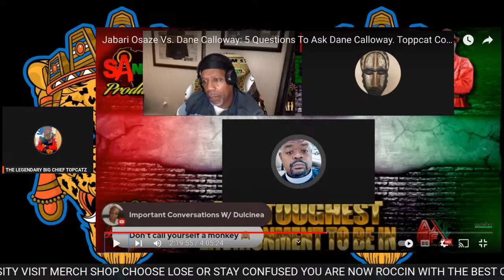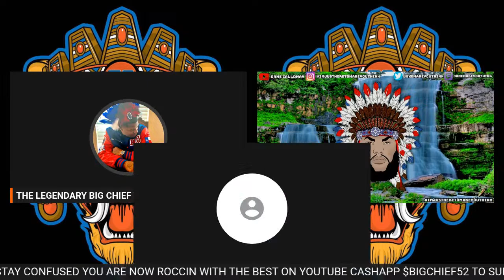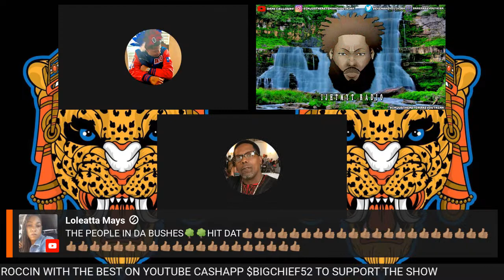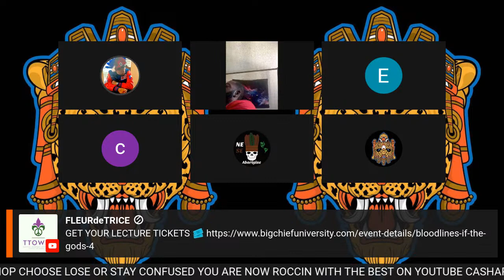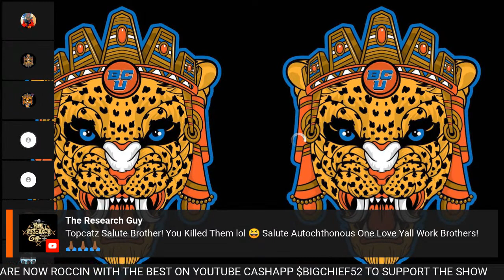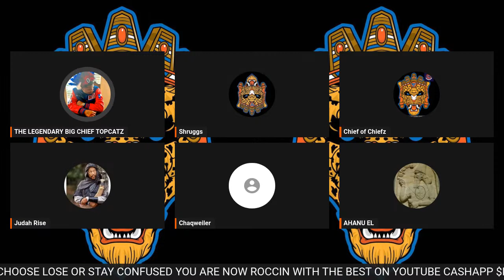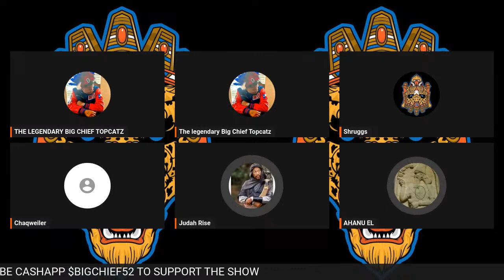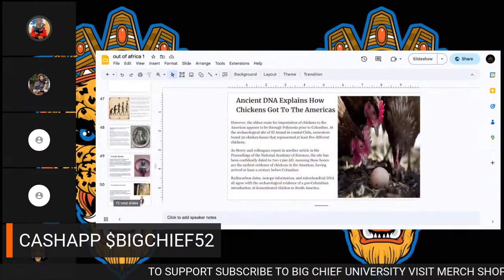SA NETER & DANE CALLOWAY JOINS TOPCATZ PANEL JABARI DEBATE POLIGHT